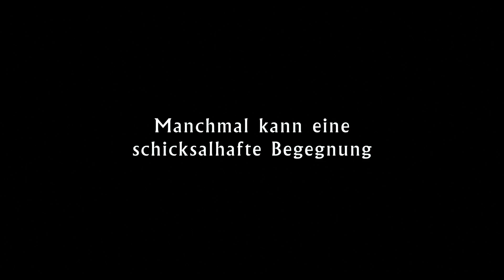Nachtzug nach Lissabon - Trailer (Deutsch | German) | HD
Offizieller Deutscher HD-Trailer zu Nachtzug nach Lissabon